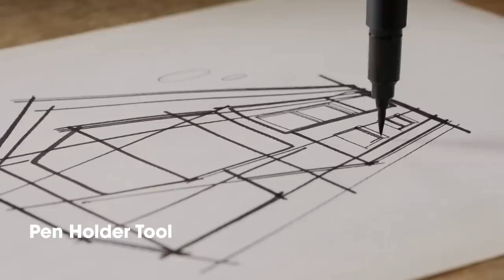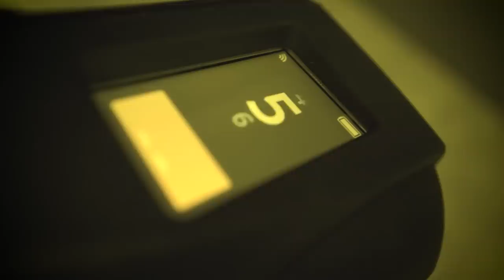AMAZING INVENTIONS YOU SHOULD SEE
3. arpara

11. German Bionic Cray X

13. GULIGULI

00:00 - BMW IX FLOW
01:14 - SCHMITZ MITTZ SAFETY GLOVES
02:03 - ARPARA
02:54 - SENSEGLOVE NOVA
03:43 - BELLWETHER EVTOL
04:29 - HUENIT
05:12 - CLEARBEE
05:41 - MO-JET
06:34 - NURO
07:15 - XRC BRAWLER
08:04 - GERMAN BIONIC CRAY X
09:08 - SAMSUNG FREESTYLE
10:01 - GULIGULI